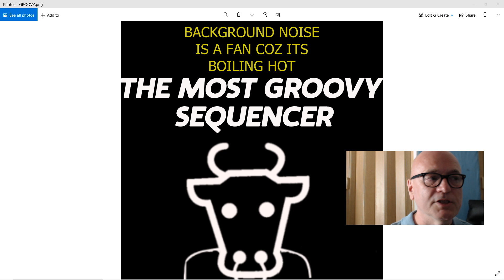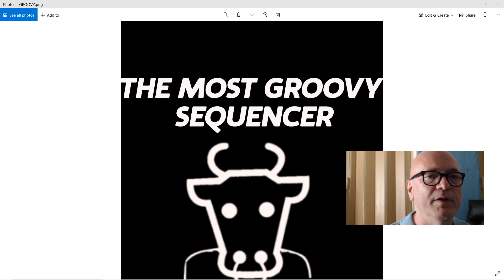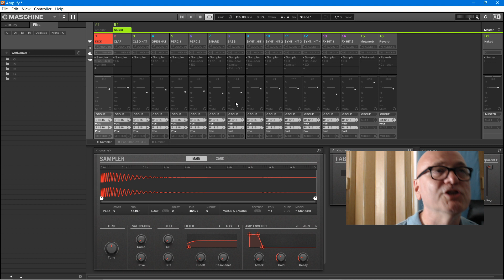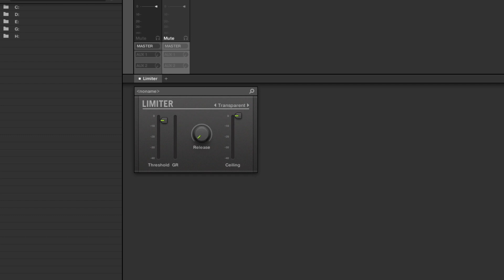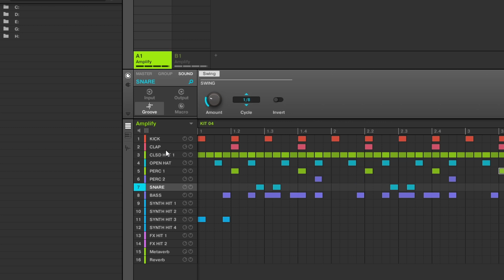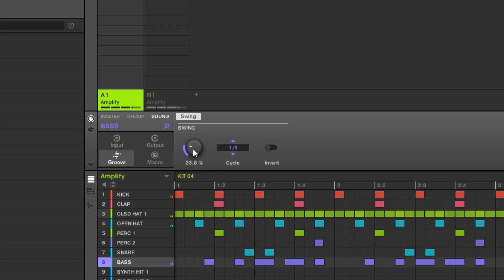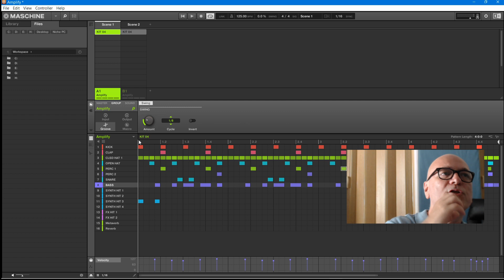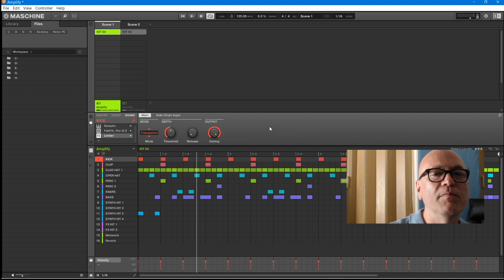JEDI LEVEL SWING. Best software Sequencer for Swing/Groove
The video doesn't compare various DAW's swing/groove capabilities but I have used most of them and in my honest opinion Maschine does Swing better than the rest.